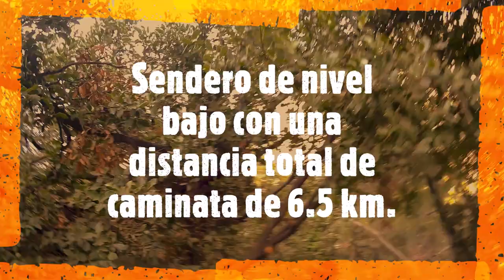💚TREKKING RUTA LOS PEUMOS - PARQUE AGUAS DE RAMÓN💚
Sendero ubicado en el Parque Natural Aguas de Ramón, comuna de la Reina, Región Metropolitana de Chile.

Características del sendero:
Altura máxima: 1.100 msnm.
Distancia total de la caminata: 6.5 km.
Desnivel: 270 metros
Nivel: principiante- apto para niños desde 12 años.
Condición física: Apta para caminar a un ritmo constante alrededor de 6,5 km.
Duración del trekking: 5 hrs aprox.